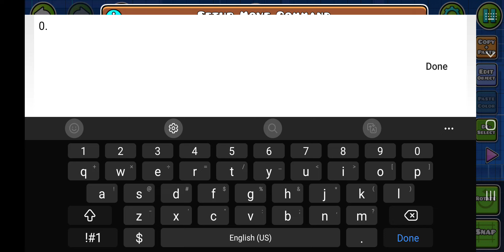setting up controls for the minigame boss in solar clave